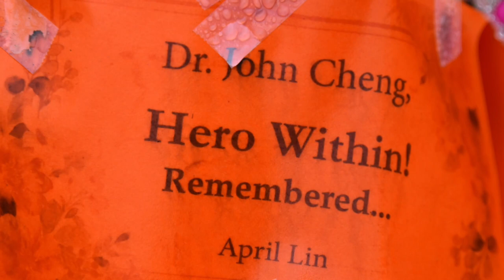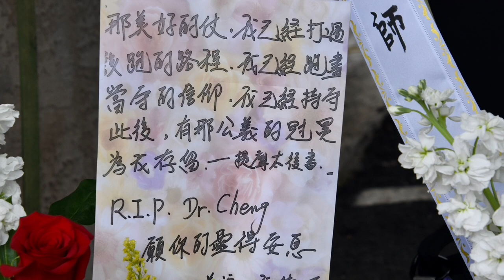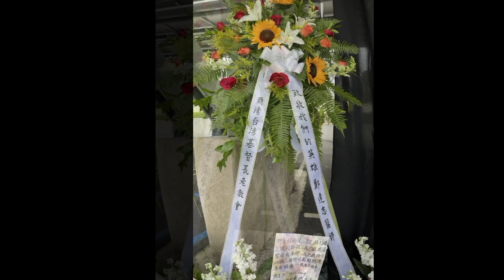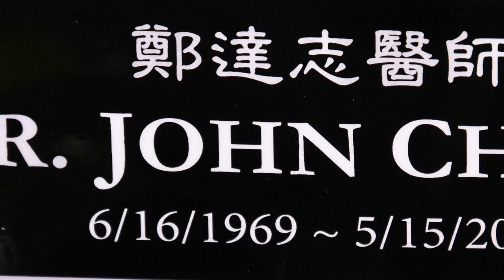Dr John Cheng The Brave